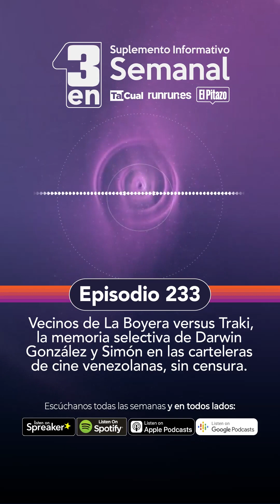Tres en uno: La Boyera vs Traki, la memoria selectiva de González y Simón en las carteleras de cine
n el episodio 232 de este condensado de información semanal, tres grandes reportajes destacaron esta semana por Tal Cual, El Pitazo y Runrun.es, los tres medios digitales venezolanos que conforman la Alianza Rebelde Investiga (ARI).

Desde Tal Cual esta semana nos comparten el trabajo: “Vecinos de La Boyera denuncian contaminación lumínica por edificio de Traki". A través de la red social X (antiguamente Twitter), un ciudadano que se identificó como Gonzalo Martín compartió un video en el que muestra cómo las luces que emanan del recién inaugurado Traki de La Boyera alumbran directamente hacia los edificios que están situados en las adyacencias de la tienda departamental. El pasado lunes 11 de septiembre, un grupo de vecinos de la zona protestó contra la falta de organización ciudadana y el autoritarismo

En El Pitazo destacan el trabajo "Harold Sosa, funcionario preso por corrupción del que no habla el alcalde de Baruta”. Antes de ser detenido por su vinculación en la trama Pdvsa – Cripto, el entonces director de Ingeniería Municipal de la Alcaldía de Baruta figuraba en al menos 14 denuncias por la aprobación irregular de permisos para la construcción de obras en distintas zonas del municipio del estado Miranda. Uno de los casos impulsó a los vecinos a formalizar una demanda en el año 2022 ante el Ministerio Público y el Colegio de Ingenieros de Venezuela

“Diego Vicentini: Ha sido una sorpresa que Simón no haya sido censurada" es el RRPlus que destacan en Runrun.es esta semana. El director de la película basada en las protestas antigubernamentales de 2017 desconoce si existe una estrategia detrás de haber permitido la proyección de esta en salas venezolanas y celebra que se mantenga en cartelera. En su primera semana de exhibición en Venezuela la cinta convocó a 15 mil personas y se mantuvo como la tercera más vista a nivel nacional

Te invitamos a sumarte a nuestra comunidad desde tu plataforma de podcast preferida y compartirlo, para que se mantengan informados.

Además, puedes visitar las páginas web para tener acceso a las noticias y mayor detalle de los reportajes que destacaron esta semana en el Tres en Uno, tu suplemento informativo semanal.

Narración y producción ejecutiva: Luis D. Miquilena
Guión: Francisco Zambrano
Edición y montaje: Abrahan Moncada